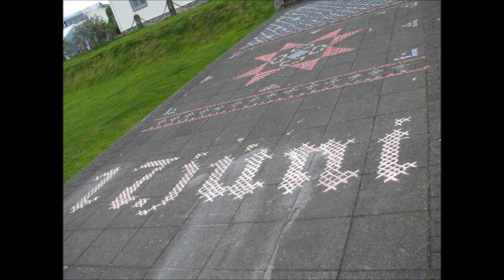17th June 2013, Independence Day in Iceland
We just had our Independence Day in Iceland. Here are some pictures from downtown Reykjavík. :)